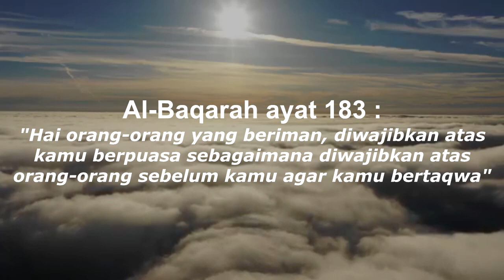Ramadhan 1441H | Denhanud 472 Paskhas | Lanud Sultan Hasanuddin | Makassar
Ramadhan 1441H